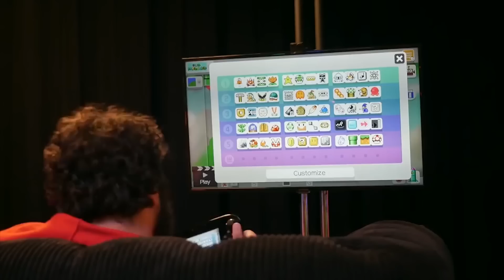Super Mario Odyssey Review | The Completionist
Super Mario Odyssey is a 3D platform video game developed and published by Nintendo for the Nintendo Switch. An installment in the Super Mario series, the story follows Mario and Cappy, a spirit that possesses Mario's hat and allows him to take control of other characters and objects, as they set on a journey across various worlds to save Princess Peach from his nemesis Bowser, who plans to marry her.

Let me know what you thought about my Super Mario Odyssey review!